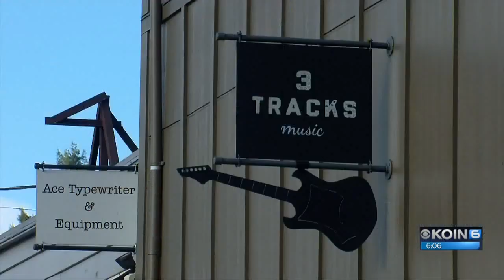Attempted burglary at North Portland music store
Security cameras captured two men smashing the front window of 3 Tracks Music on Christmas Eve.